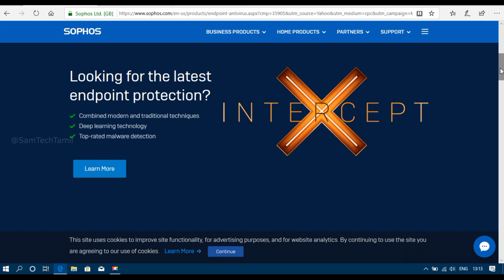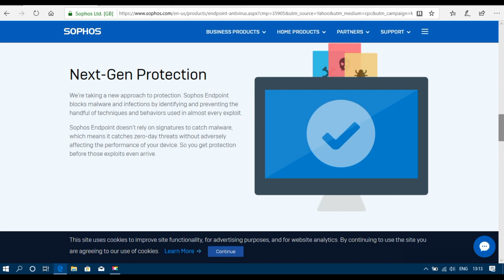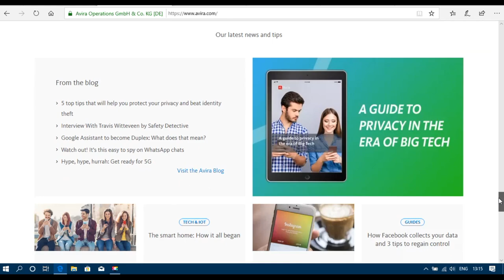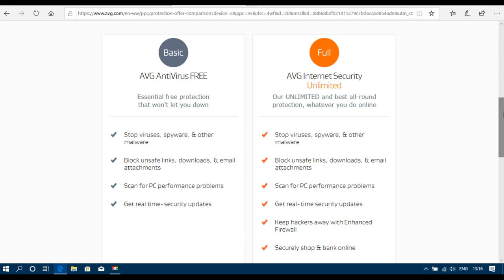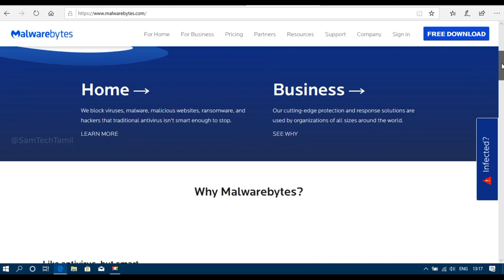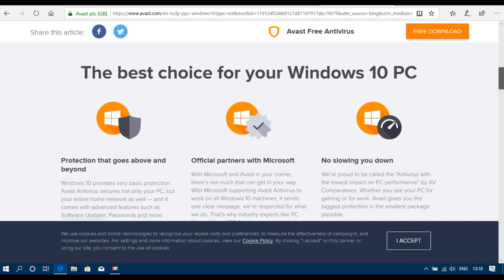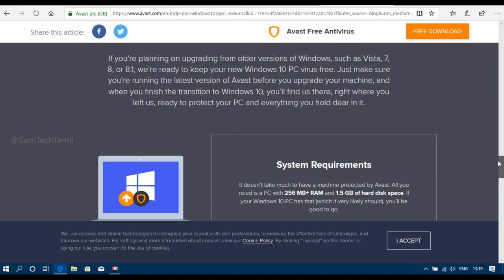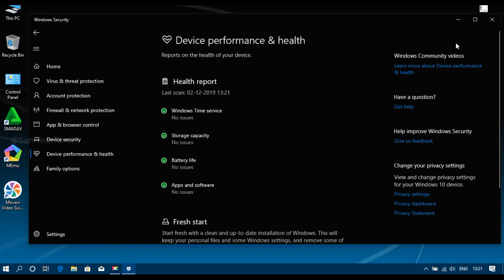Top 5 Best Free Antivirus Softwares 2019 | Sam Tech Tamil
hi guys in this video on best free antivirus softwares in 2019. mostly virus and spywares injects your system and pc. antivirus secure a your windows.

Download